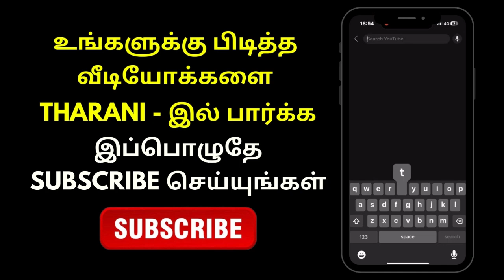அயோத்தி ராமர் கோயில் கும்பாபிஷேகத்துக்கு ரஜினிக்கும் அழைப்பு | Tharani